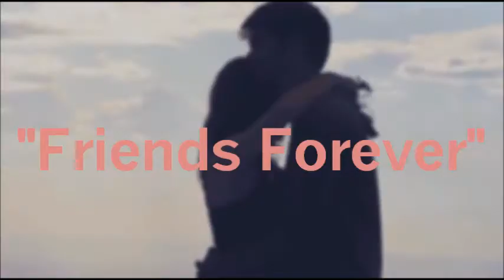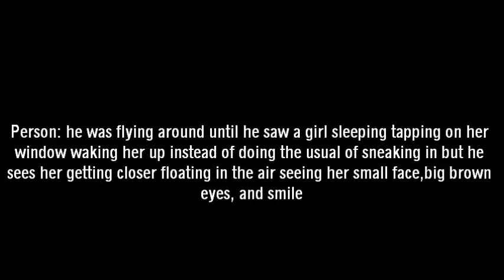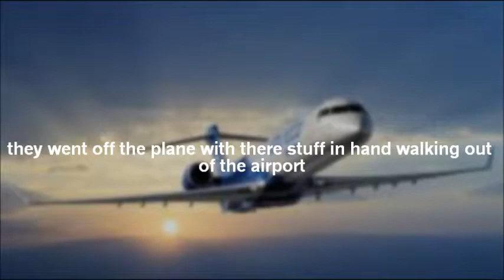Stuck Inlove "Friends Forever" Part 89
HAPPY EASTER EVERYONE!!! I just decided to upload this on a Sunday because I was busy this weekend.
Song: Little Mix - Black Magic